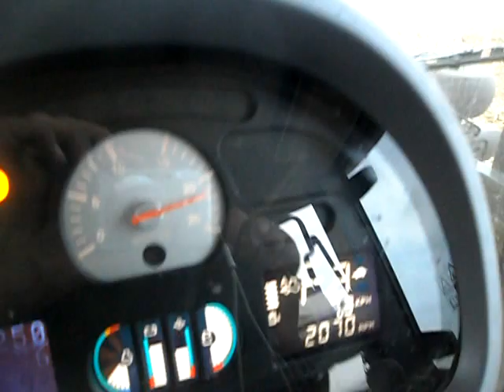Kverneland PN 100 - 8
Вспашка кукурузы после уборки